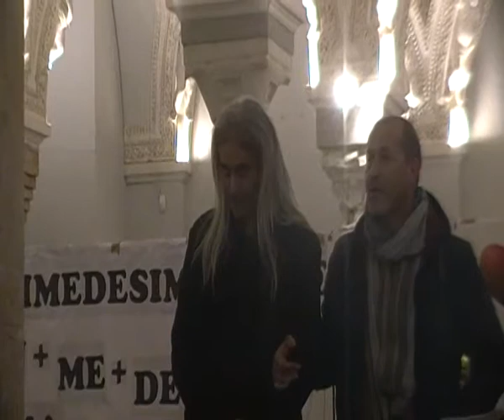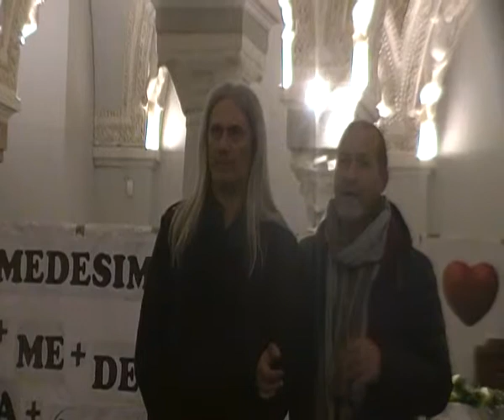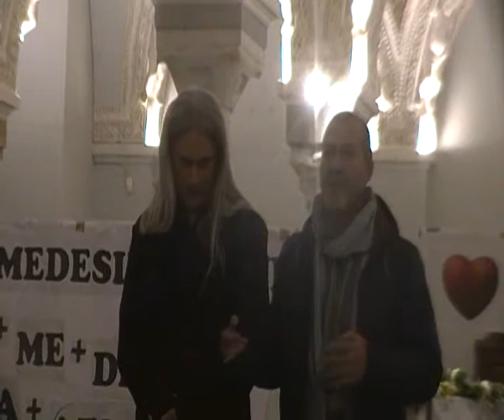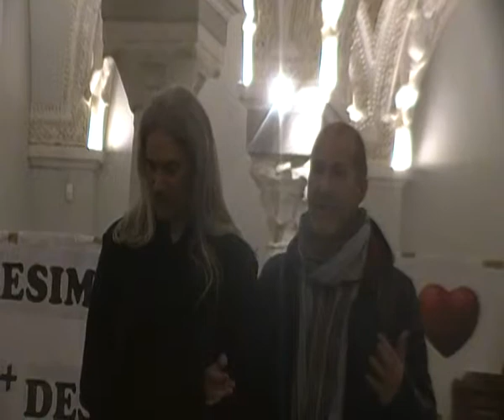Spettacolo di Maurizio Picariello presso la cripta del Duomo di Avellino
Intervento di Modestino Picariello del settore cultura della Diocesi di Avellino